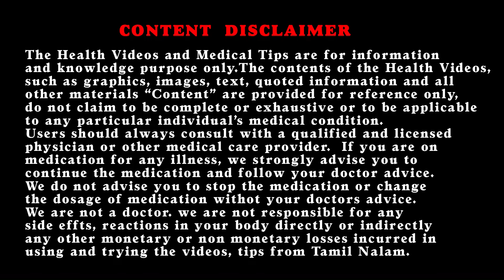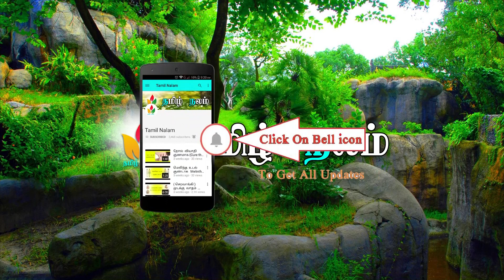இதவச்சு உடல் எடை குறைக்கவும் முடியும், உடல் எடை அதிகரிக்கவும் முடியும்!!! இதுமட்டுமா?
ஆ + நெய்க்கு ஒரு காலம் வந்தால்
 பூ + நெய்க்கு ஒரு காலம் வரும்.. என்பதே சரி.

அதாவது பசுவின் நெய்யை அதிகமாக உட்கொண்டு உடல் கொழுத்தால் , பூவின் நெய்யான தேனை மருந்தாக உட்கொள்ள வேண்டிய காலம் வந்தே தீரும் - என்பது இதன் பொருள்.
அதுதான் ஆ நெய் = பசுவின்  நெய்,  பூ நெய் = தேன்.